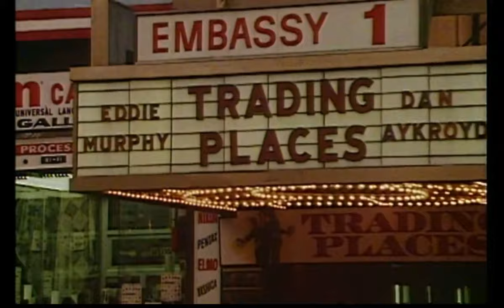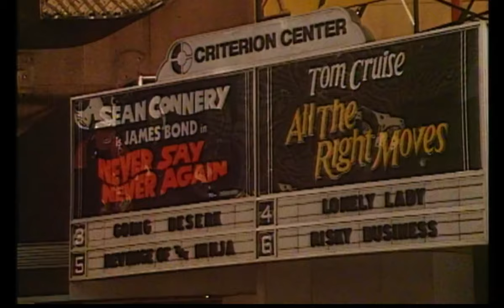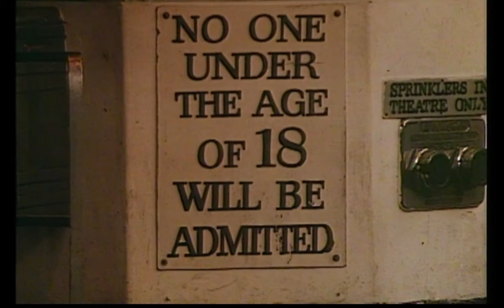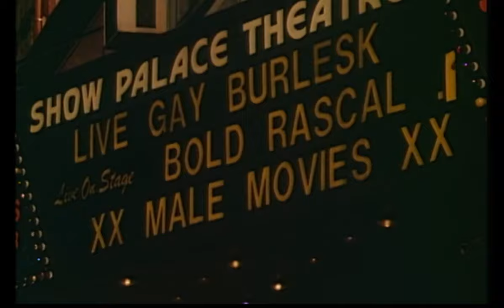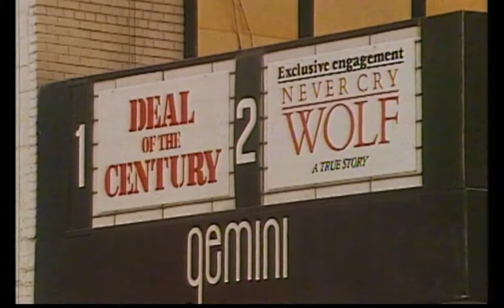Movie Billboard in New York (1983) - Bee Gees - Staying Alive (1977)